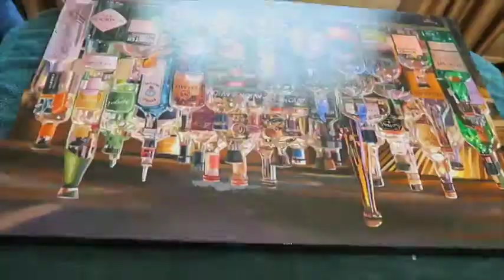Varnishing an Oil Painting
Applying varnish to a dry oil painting.